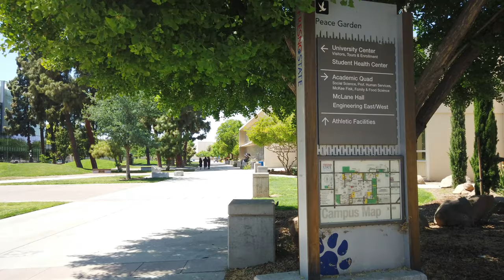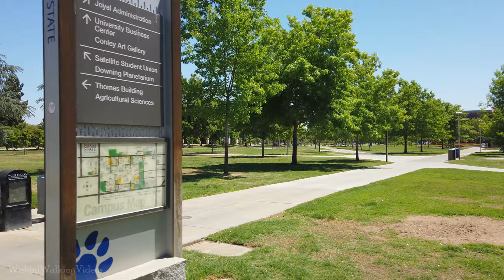Fresno State Campus Walking Tour | CSU Fresno {4k} 🔊 Binaural Sound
Welcome to CSU Fresno (not to be confused with CSU Fullerton) located in Fresno County, in the middle of California. The Fresno State campus has a lot to offer both students and visitors. Come take a campus stroll through California State University Fresno.

🎞️ Chapters